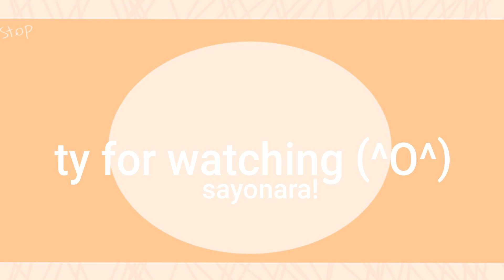Paper plants meme ♡gift for bnha♡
Tak, zrobiłam animacje z mojego naj naj naj ulubionego anime czyli boku no hero academia! Boże przez to anime nawet japońskiego sie nauczyłam troche,

Dobra lecmy dalej
Czas nwm 6h
Postacie
Deku ♡
Kacchan ☆
Shoto ◇
Overhaul ♤
Dabi ♧
Dzk, za ogl kolejna animacja to pewnie, będzie collab! (^O^)